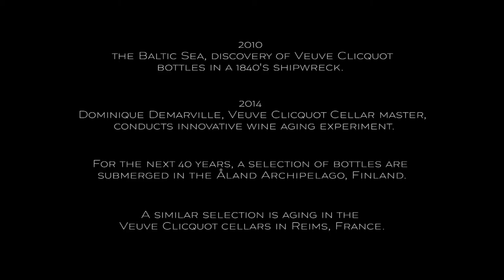CELLAR IN THE SEA - MAISON CARRÉE PRODUCTIONS FOR VEUVE CLICQUOT - CRISTAL FESTIVAL AWARDED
Après une dégustation exceptionnelle de ces vins de Champagne vieux de 170 ans retrouvés au fond de la mer Baltique, Maison Carrée Productions et Olivier Carreras accompagnent alors la Maison de Champagne et son Chef de Cave Dominique Demarville, dans la mise en image d'une étude de vieillissement.  Un échantillon de flacons de la gamme sera surveillée pendant 40 ans avec la participation du département œnologique des Universités de Reims et Bordeaux.

Maison Carrée Productions et Olivier Carreras multi-récompensés au Cristal Festival 2014 de Courchevel pour le Film Cellar In The Sea produit pour Veuve Clicquot.

- Le Sapphire ( équivalent Argent) du Film Luxe 2014
- Le Cristal d’Or catégorie Media & Brand Content
- Le Cristal d’Or catégorie Industry/Food and Beverage

After an exceptional tasting of 150-year-old wines of champagne found at the bottom of the Baltic Sea in 2010, Maison Carrée Productions & Olivier Carreras worked with the Champagne House, Veuve Clicquot, and their Cellar Master Dominique Demarville to create a film that illustrates a revolutionary aging experiment. A cellar filled with 350 bottles of different Veuve Clicquot champagnes was submerged in the Aland islands to be monitored for the next 40 years. The same selection of 350 bottles is stored in the historical Veuve Clicquot Cellars in Reims. The aging will be compared and monitored over the years by the Veuve Clicquot oenological team accompanied by the expertise of the oenological departments of the Universities of Reims and Bordeaux.

Maison Carrée Productions and Olivier Carreras received three awards at the Cristal Festival 2014 of Courchevel for the film "Cellar in the Sea" produced for Veuve Clicquot.

- Saphirre (Silver equivalent) of Luxury Film 2014
- Golden Cristal, category Media & Brand Content
- Golden Cristal, category Industry/Food & Beverage